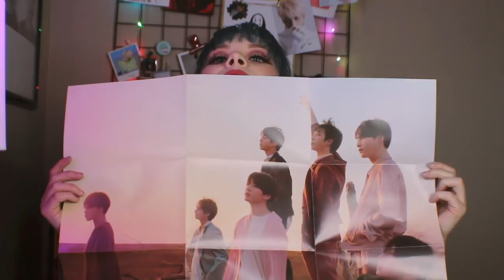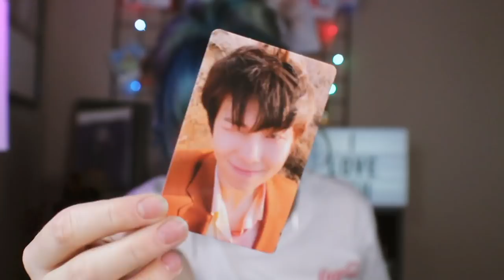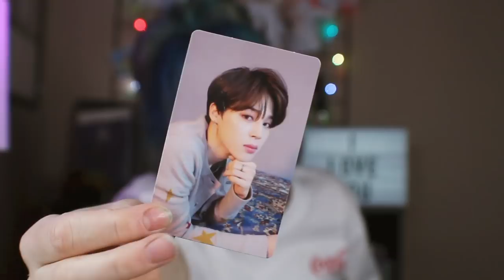[CLOSED | WINNERS CHECK EMAIL] BTS 5 Year Anniversary GIVEAWAY | LOVE YOURSELF TEAR ALBUMS!!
[WINNERS HAVE BEEN EMAILED]

Thank you for all your support and showing my videos so much love. I love BTS so much and want to give the gift of BTS' music to a lucky Army out there.